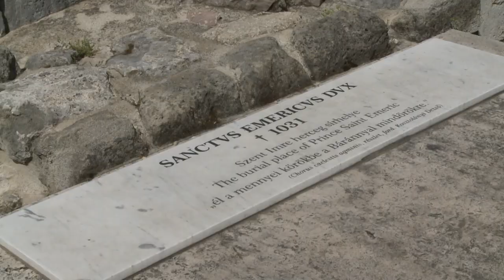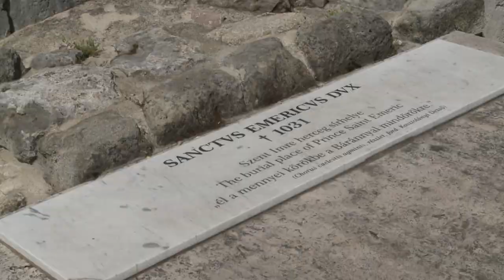EMLÉKHELYEK NAPJA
Egy napra megelevenedett a székesfehérvári Nemzeti Emlékhely. Az egész napos programsorozaton a valamikor királyi bazilikáról tudhattak meg többet a látogatók. Színes, érdekes előadásokkal telt az Emlékhelyek Napja Fehérváron.